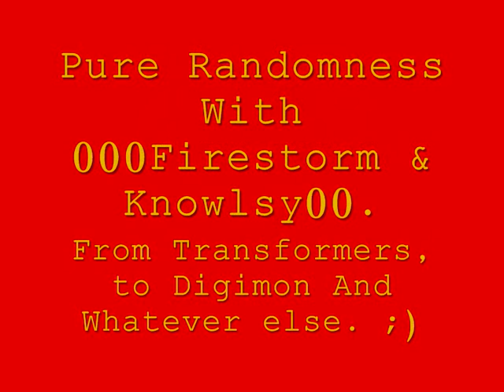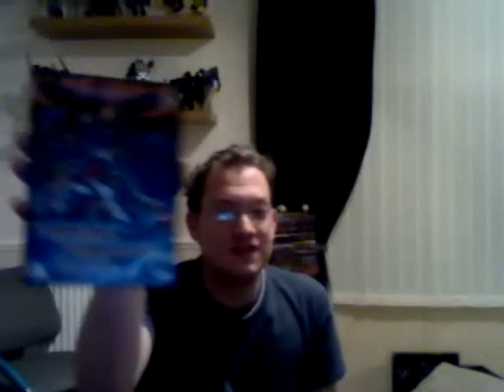Pure Randomness With 000Firestorm & Knowlsy00.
part 1 of a very random video. enjoy. A discussion of the good old days.